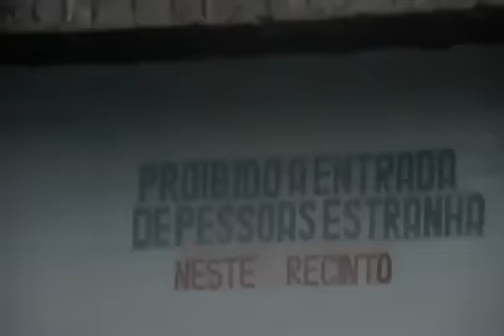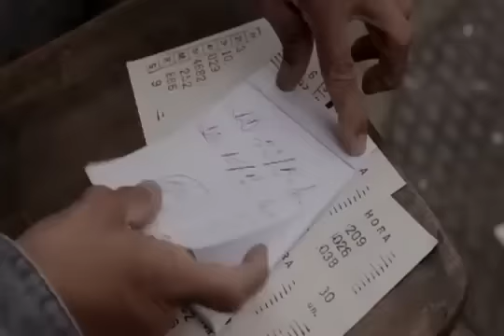Ponto de Equilibrio - feat Marcelo D2 - Malandragem as Avessas (Clipe